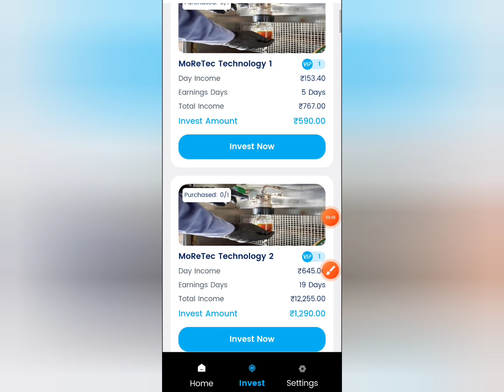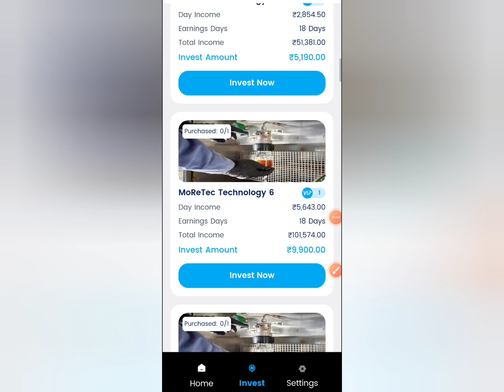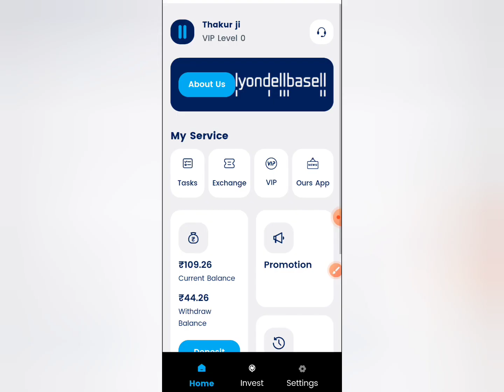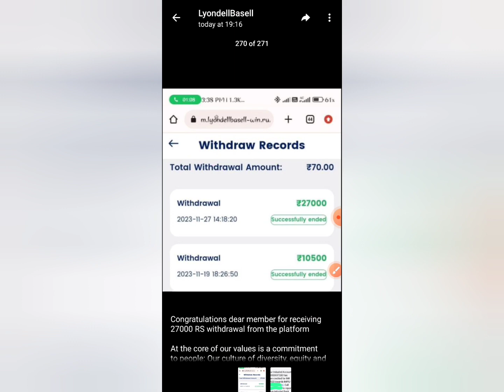lyondell basell App बहुत बड़ी खबर। lyondell basell App withdrawal Problem। lyondell basell App ?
Thanks.